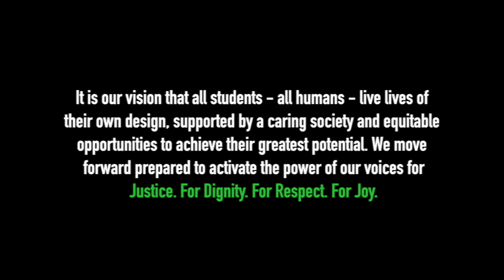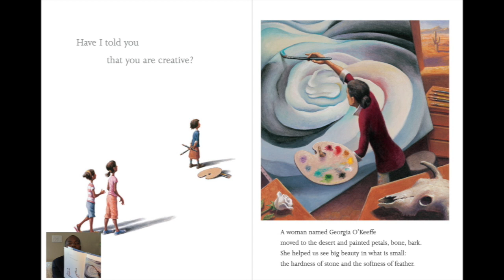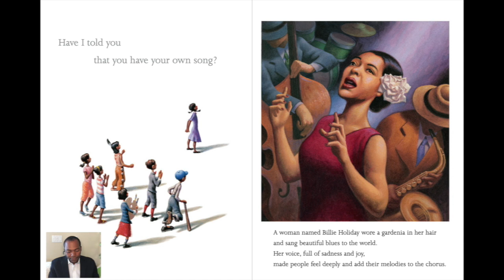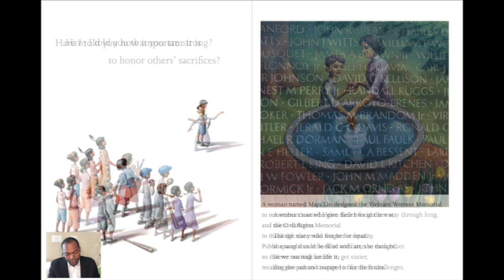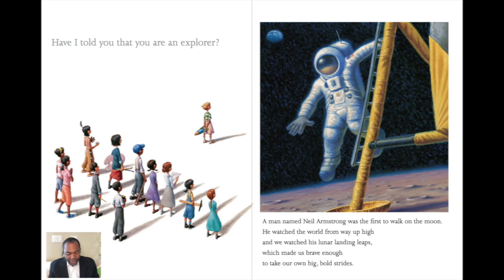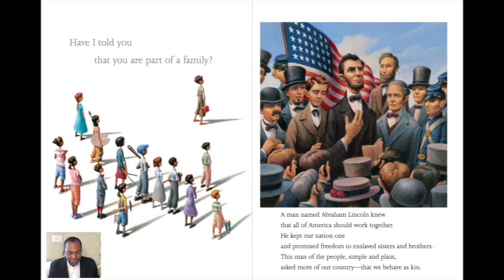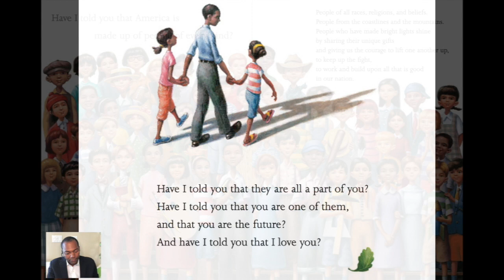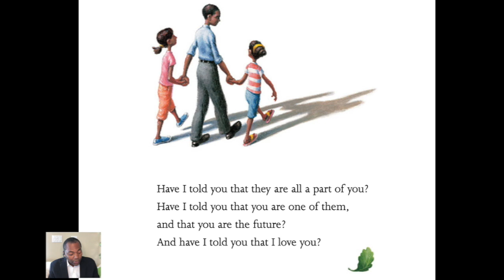Books With Brothers - Of Thee I Sing, by Barack Obama. Read by Jean-Claude Brizard.